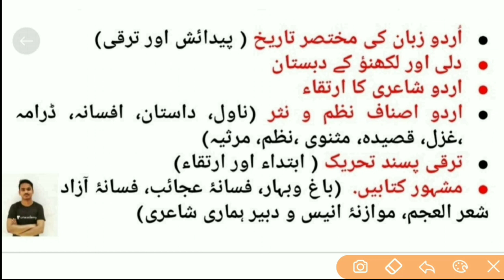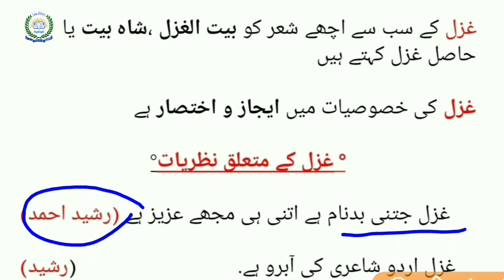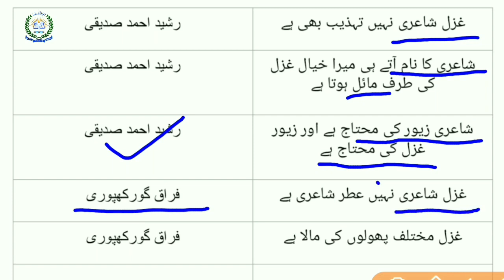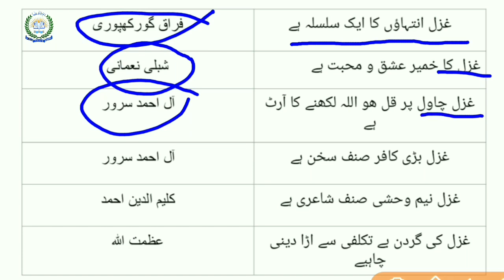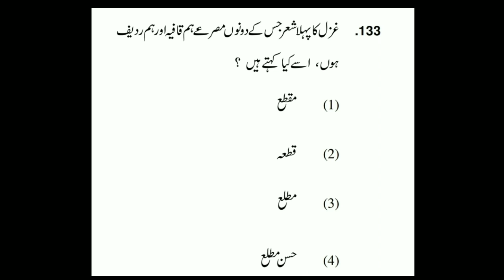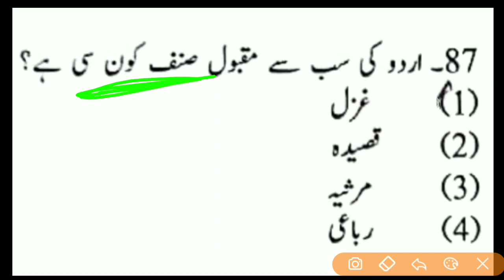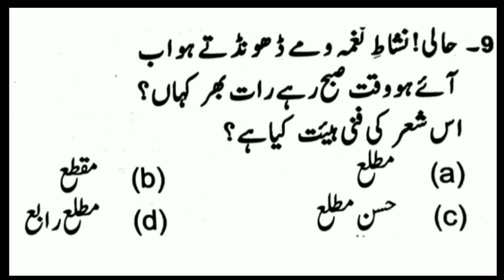UP TGT 2022 Urdu Class 10 | Ghazal